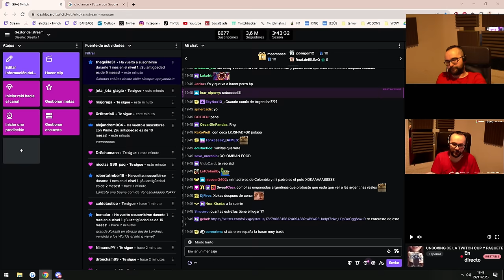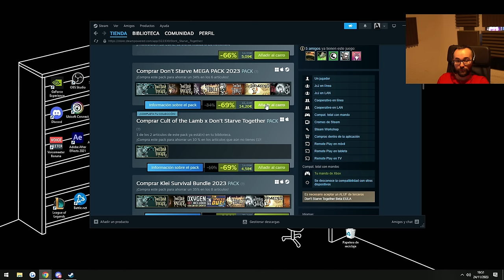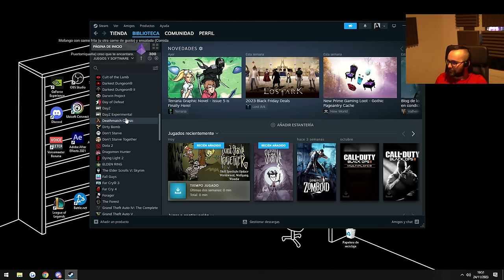🔴 ¡PRIMERA VEZ en DON'T STARVE! 😱 Xokas